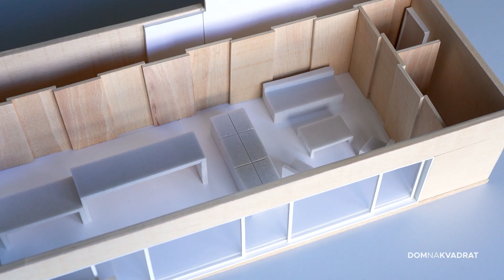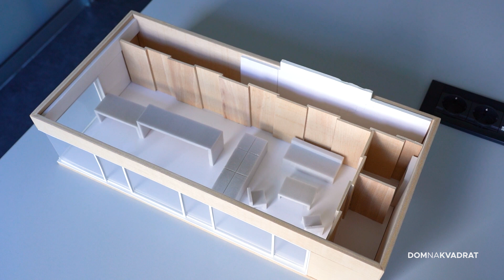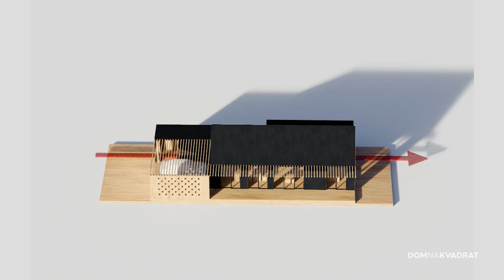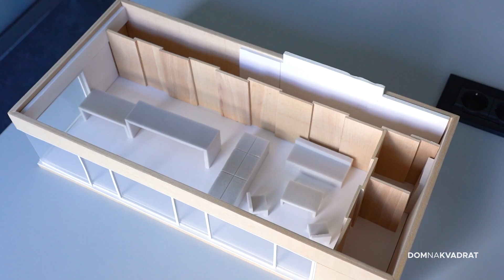Modularne kuće koje udovoljavaju svim zahtjevima